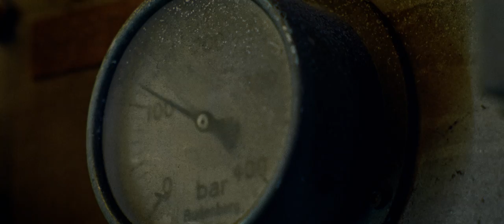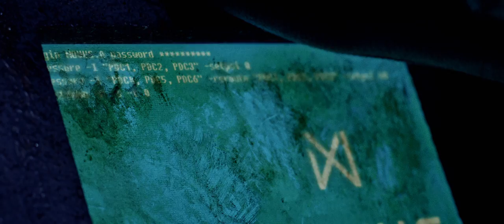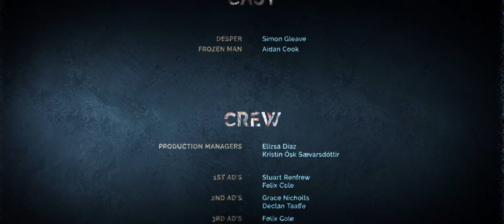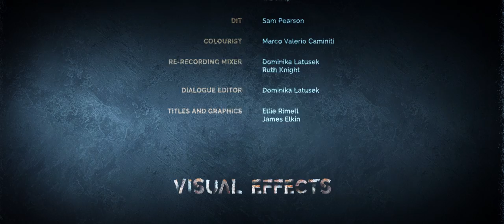GOREFEST - Rude Awakening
Gorefest 2020 - Rude Awakening

NFTS Short film as part of the Digital Effects course